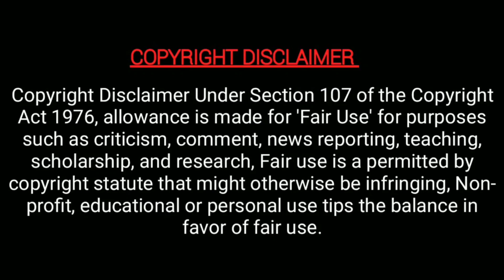விஜய்டிவிலிருந்து வேற டிவிக்கு தாவிய பிரபலம் அட இதா காரணமா! - majatamil - MT